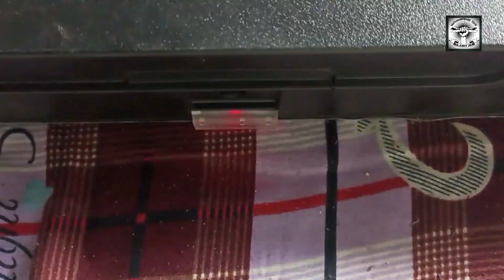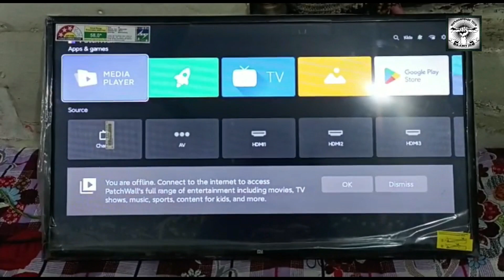MI Led tv power problem repair led tv at home no power on problem solution Android Tv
Led tv power problem repair led tv at home no power on problem solution

Android led tv not working
Samsung led tv not working
LG led tv not working
mi tv power light not working
Micromax led tv not working